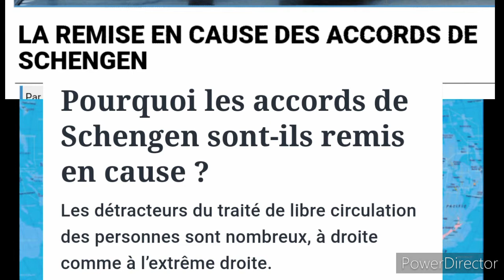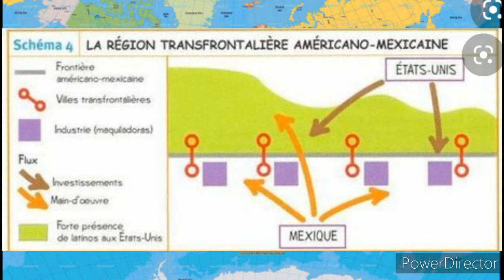1HGGSP Edouard Les frontières aujourd'hui